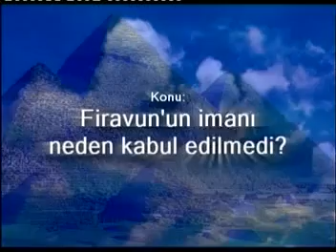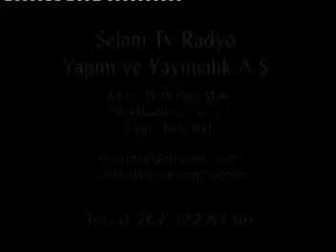Ahmet Tomor Hoca ~ Firavunun Imani Neden Kabul Olmadi?